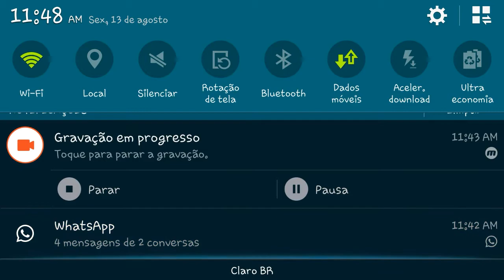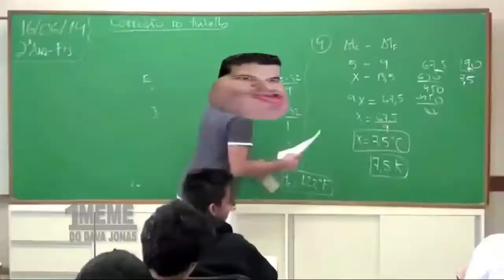SAIU! MODO X1 COM AMIGO? OBRIGADO GARENA!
📲Meu Celular

📌Samsung S5
📌Memória 16/2 Ram
📌Dpi 0
📌Velocidade do ponteiro 100
📌Sensi do jogo 90

🔵 Meu Gravador/Editor

💗 Me siga!